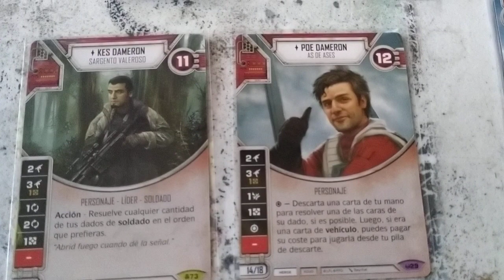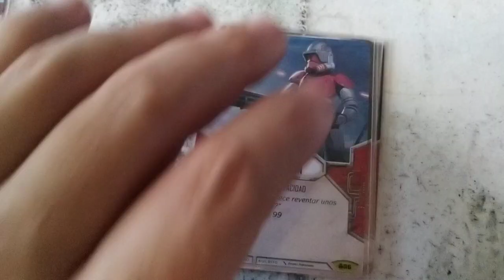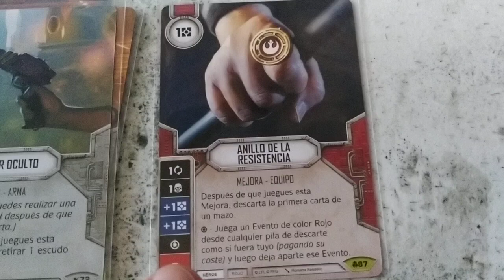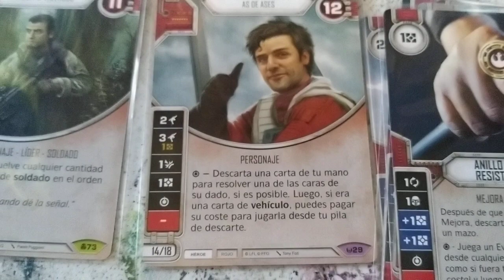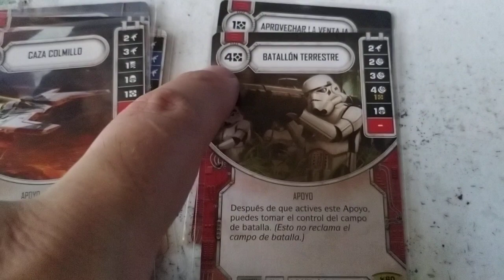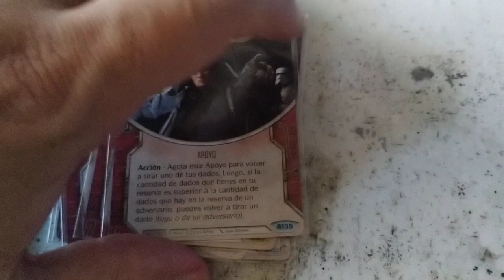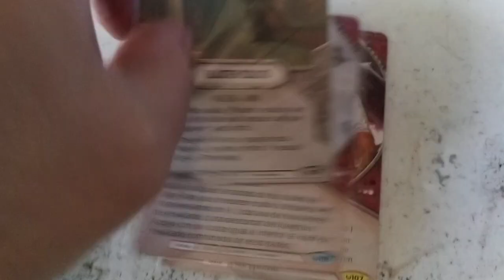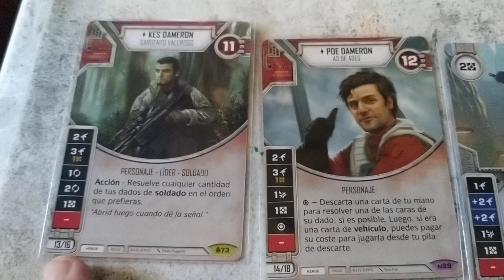Mazo Familia Dameron Star Wars Destiny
Personajes

Poe Dameron
Kes Dameron

Mejoras (6)

1x Maquina de Destruccion
1x Fusil camuflado
1x Blaster A180
1x Blaster Oculto
1x Blaster de Repeticion T21
1x Anillo de la resistencia

Apoyos (9)

2x Equipo de Tecnicos
1x Aprovechar la Ventaja
1x Batallon Terrestre
1x Caza Colmillo
1x Esfuerzo Conjunto
1x Linea de Suministro
1x Peloton de Reclutas
1x Ala V

Eventos (14)

2x Logistica
2x Medico de Campaña
2x Aprovechar la Ocasion
2x Nuevos Suministros
2x Ataque Relampago
1x Es una Trampa
1x Ataque Quirurgico
1x Sobrecarga Energetica
1x Potencia de Fuego

Desventaja (1)

1x Lesion Debilitante